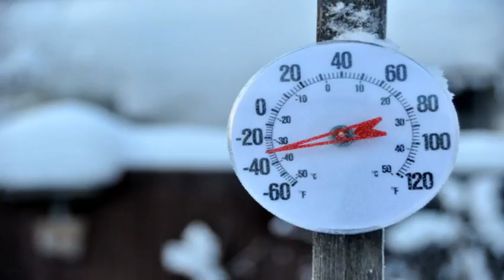Reporter Update: Latest Afternoon Weather Update From Ron Smiley